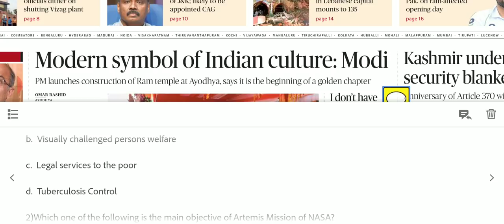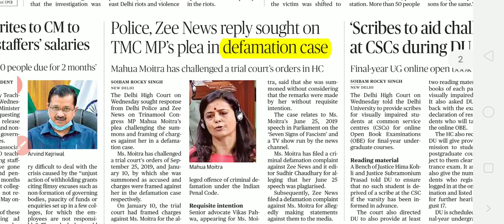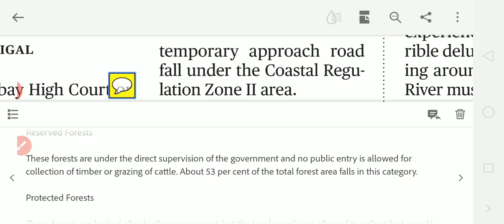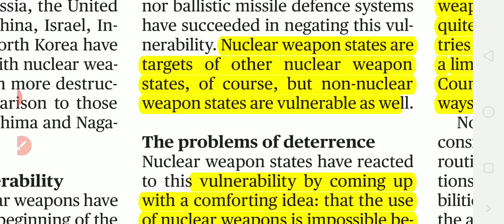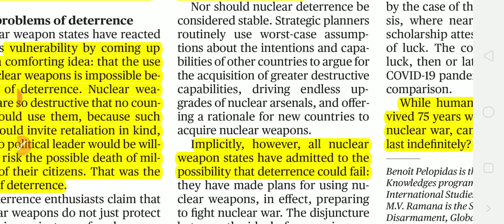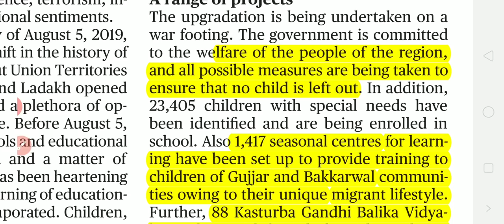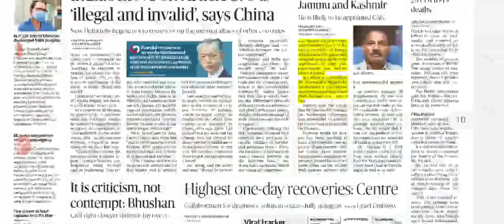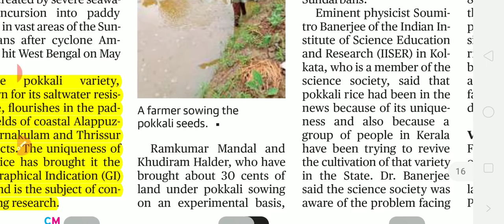06 August Newspaper The Hindu Newspaper l